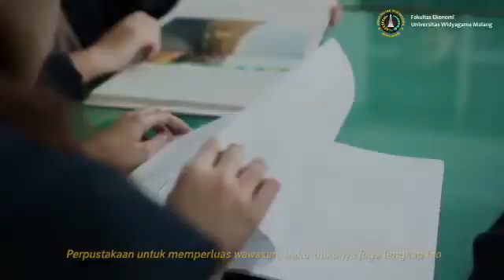Fasilitas Kuliah Fak. Ekonomi Universitas Widyagama Malang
FASILITAS UNIVERSITAS WIDYAGAMA MALANG

Halo, Sobat ecoinnovator 👋
Proses belajar yang menyenangkan tentu ditunjang dengan fasilitas yang memadai.
Nah, di Fakultas Ekonomi Universitas Widyagama Malang, gedung perkuliahannya sangat nyaman, loh.
Yuk, tonton videonya untuk cek fasilitas apa saja yang ada di Fakultas Ekonomi Universitas Widyagama Malang.

Tertarik menjadi menjadi keluarga besar FEUWGmalang?